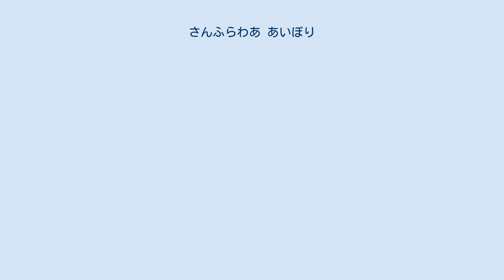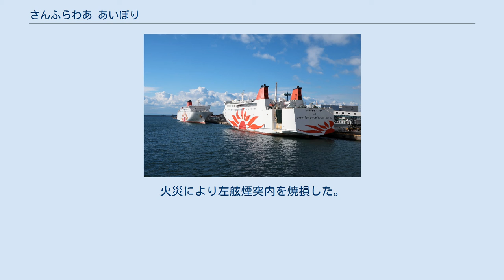さんふらわあ あいぼり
さんふらわあ 」 さんふらわあ あいぼり 右同船（船尾）。
左「さんふらわあ さつま」 さんふらわあ あいぼりは、フェリーさんふらわあが運航するフェリー。
大阪港（大阪南港コスモフェリーターミナル）と別府港と結ぶ航路に就航している。
 さんふらわあ2の代船として三菱重工業下関造船所で建造され、1997年12月6日に神戸（阪神） - 松山 - 別府航路に就航した。
 松山港への寄港は、下り便が2010年2月、上り便が2011年4月30日で終了した。
松山港の抜港により所要時間が約1時間短縮された。
 関西汽船とダイヤモンドフェリーのフェリーさんふらわあへの統合により、2009年11月1日からフェリーさんふらわあによる運航となった。
その際、ファンネルマークが関西汽船の赤・白・赤のマークからオレンジ1色に変更された。
 国立環境研究所が実施した東アジア海域海洋環境モニタリングプロジェクトにより、海水をくみ上げサンプリングを行うモニタリングシステムがさんふらわあ2に搭載され、1994年から引退まで観測が行われていた。
さんふらわあ2の引退後は本船が引き継ぎ、調査は2005年まで継続された。
 船体は7層構造で、上方からコンパス甲板、航海船橋甲板、E・F・G・H・I甲板と呼称されており、航海船橋甲板が操舵室および乗組員居住区、E・F甲板が客室区画、G・H甲板が車両搭載区画、I甲板が機関室となっている。
 2009年7月26日、南港フェリーターミナルに着岸中、不調だった熱媒油加熱システムの点検を行った際、取り扱いの不備により熱媒油が噴出、補機の排気管に触れ出火した。
火災により左舷煙突内を焼損した。